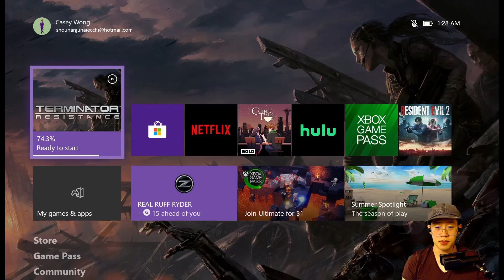Terminator Resistance Gameplay Walkthrough Pt 1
Having to finally get the Terminator Resistance game and being a fan of t he first 2 films I had to play this game and see if it is as good as the fans say.